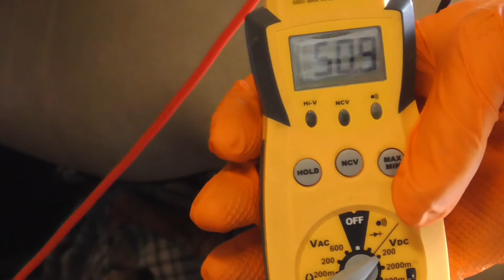Club car battery check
How to check and service Club Car batteries basic service